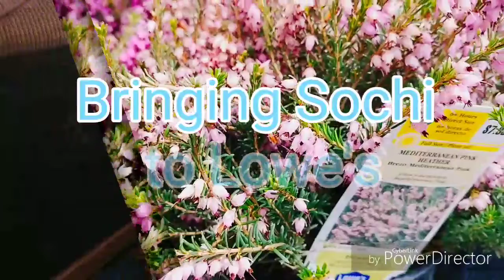Taking my dog to Lowe's